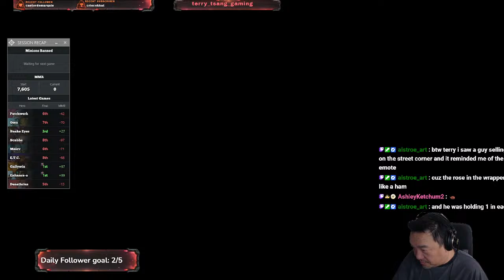Do you know how to change a car tire? Is this something lost on the newest generation.